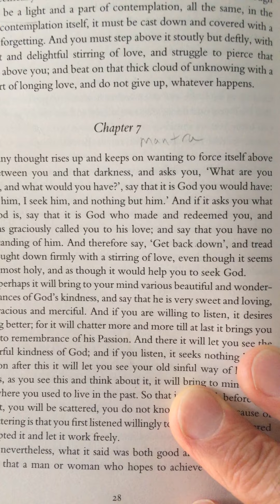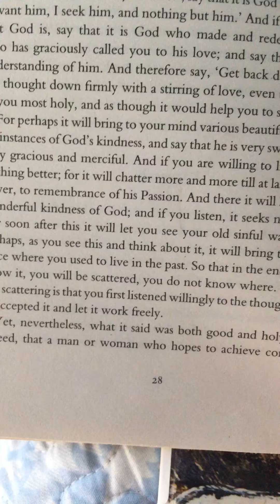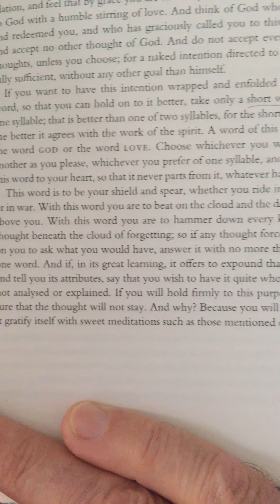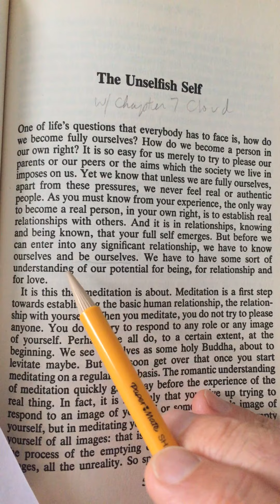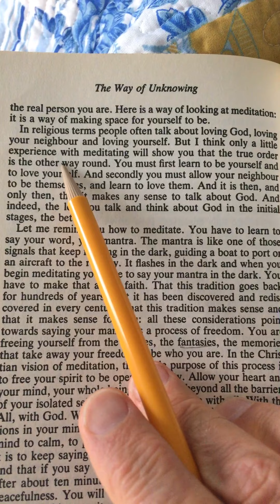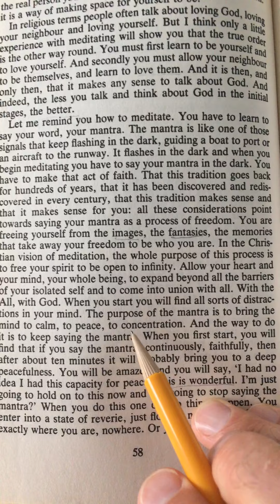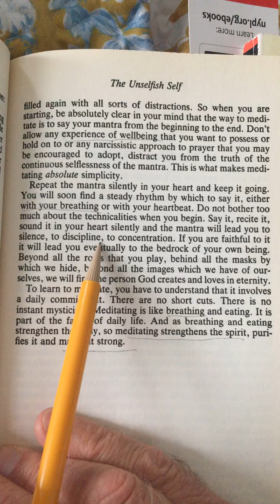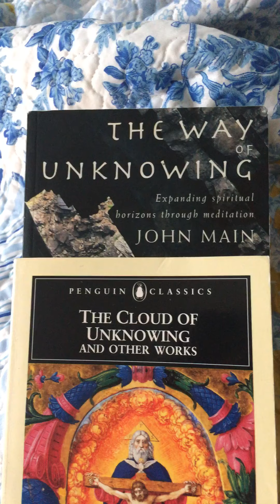The Cloud of Unknowing Chapter 7 and John Main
The Way of Unknowing by John Main The Unselfish Self with the Cloud of Unknowing chapter 7 read by David Smith davidsmith208 mantra short word God Love fantasies christian meditation english This is wonderful breathing and eating